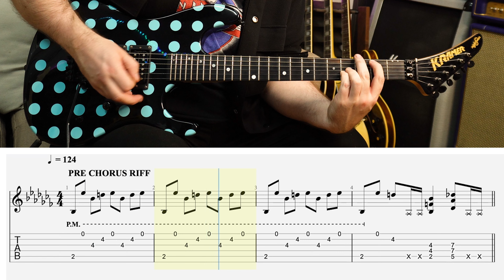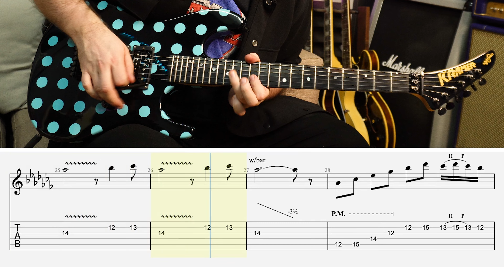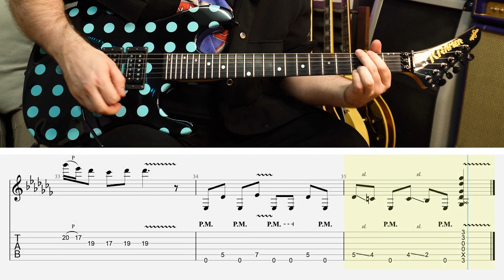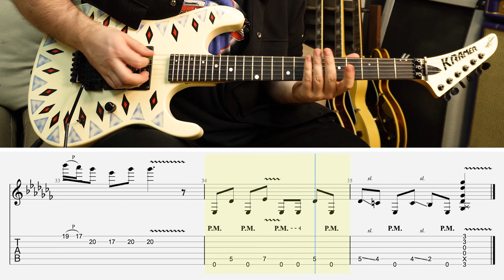ROUND AND ROUND GUITAR SOLO - RATT (WITH TABS)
Here is my video lesson for Ratt's Round and Round, an absolute anthem from 1984! 🤘

This solo features that classic 80's twin guitar harmony sound I just love, and I hope you enjoy learning it too.

We are in Eb tuning so make sure to tune down a half step before playing along, time stamps for all the parts are below, enjoy!

(0:00) Intro
(0:04) Guitar Solo Performance
(1:12) Half Speed WITH TABS
(3:32) HARMONY Half Speed WITH TABS
(4:40) Outro Thanks For Watching